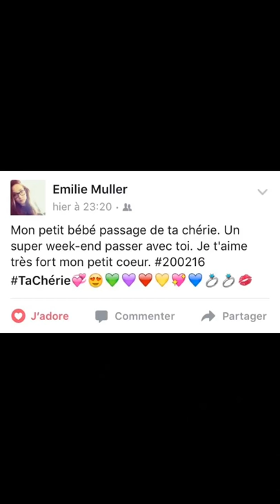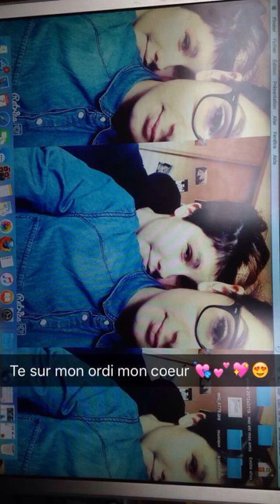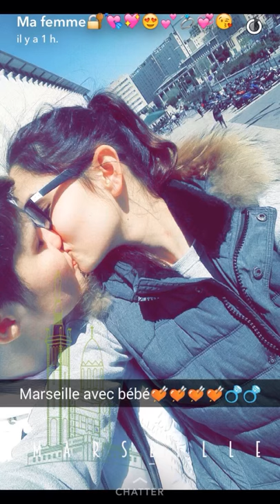Alexia & Émilie, un amour fusionnel, une histoire éternelle.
Le 20 février 2016 notre histoire commence... Depuis nos sentiments augmentent, on ne ce voit plus l'une sans l'autre.

On c'est promis l'éternité. Je t'aime très fort mon ange.A 💞